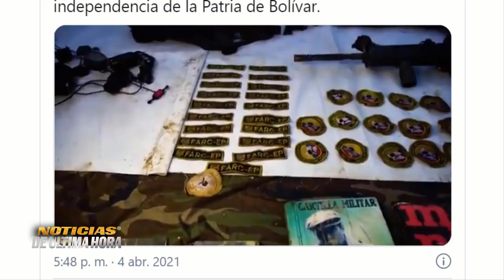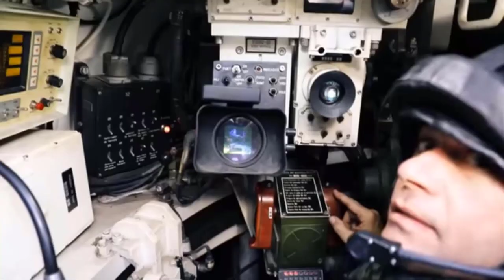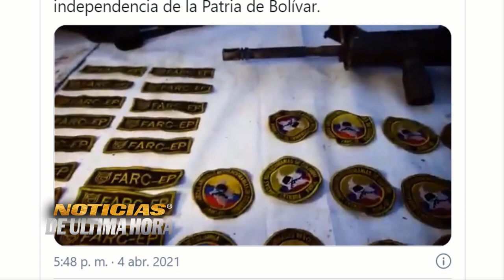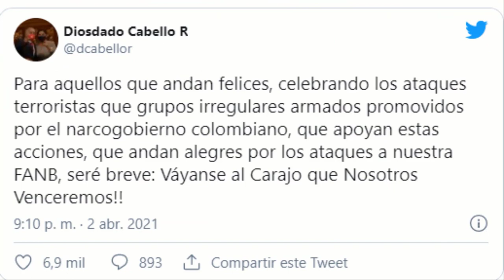Nuevas Estrategias para proteger a Nicolas